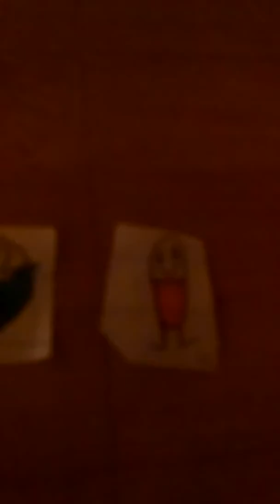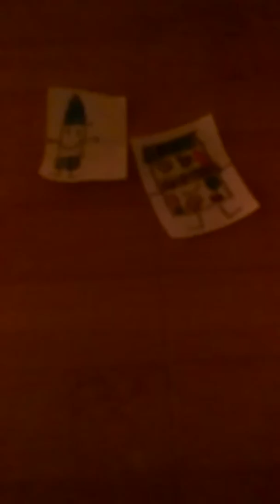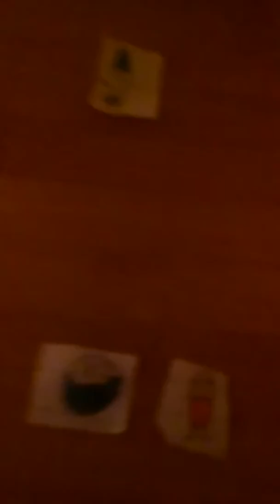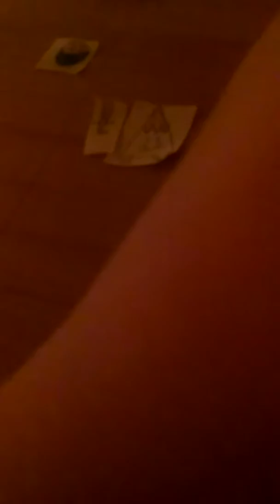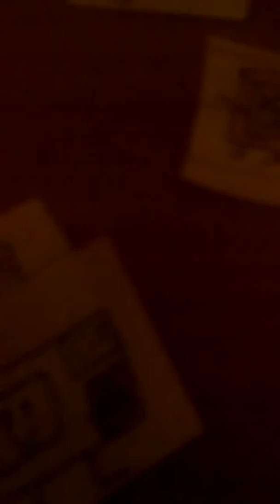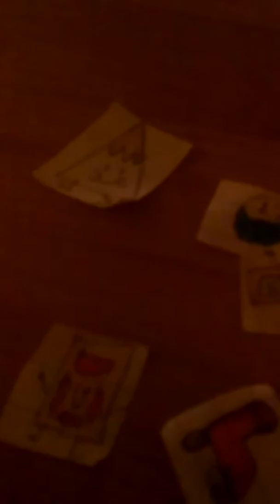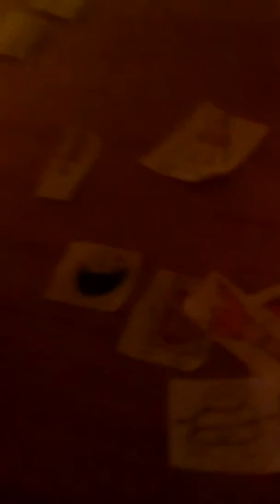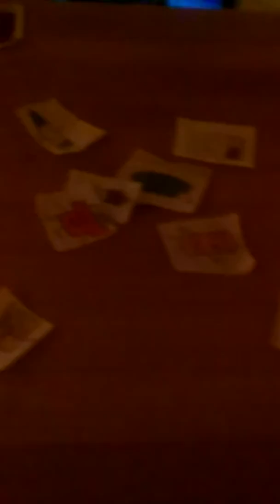Paper madness ep17 a ecipe robot battle part1